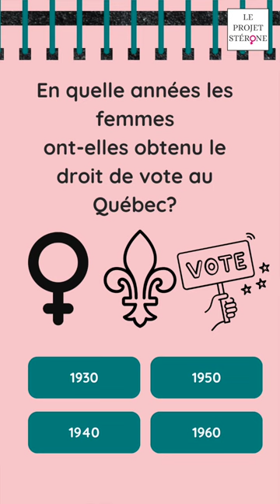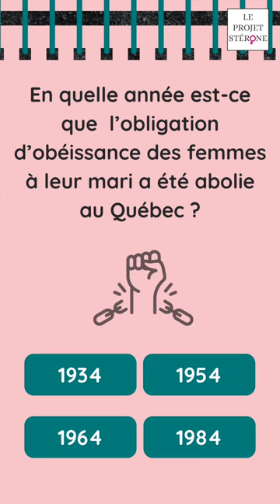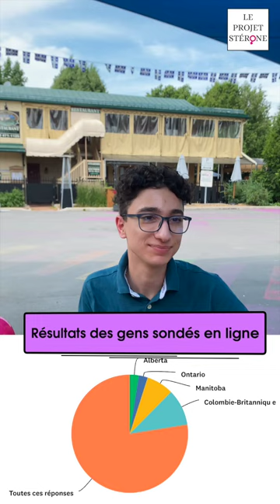Vox Pop Amazone #1 - Projet Stérone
Lors des soirées d'humour "Les Amazones" nous présentons les Vox Pop tout frais puis nous les partageons ici puisque tout le monde risque d'en apprendre un peu...beaucoup!
Pour le premier Vox pop : connais-tu bien l'histoire des femmes au Québec?